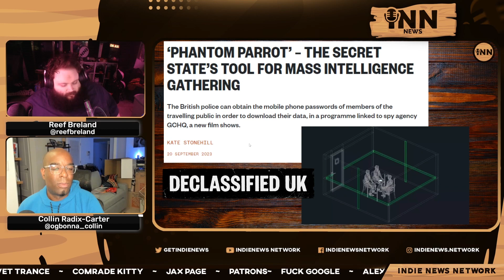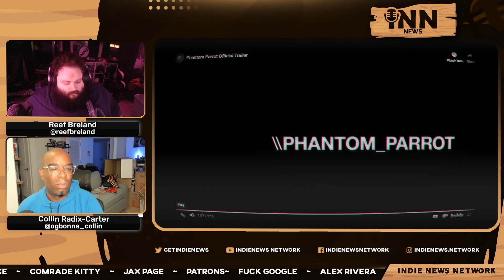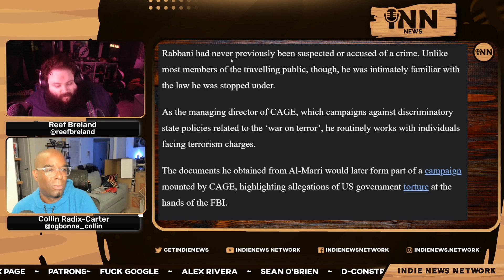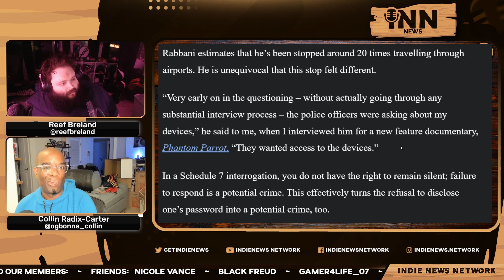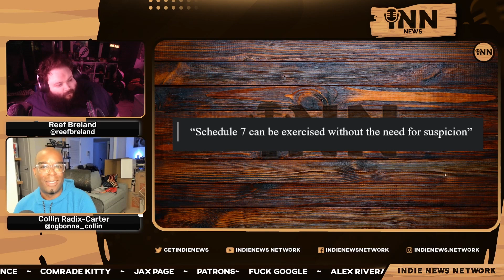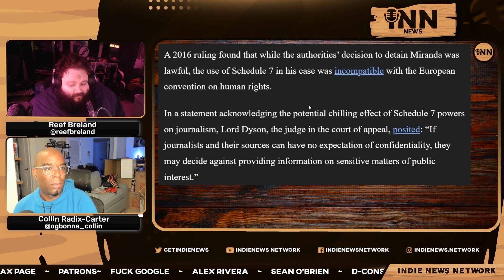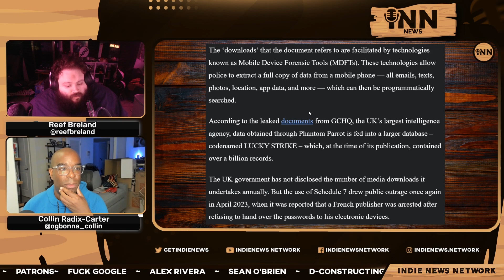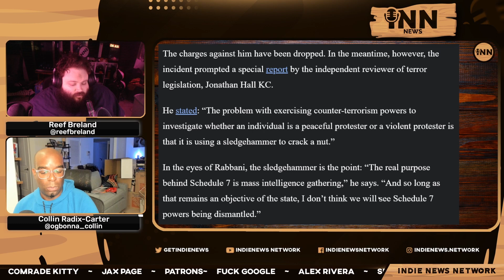PHANTOM PARROT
Collin and Reef report on the secret state's tools for mass intelligence funding.

Co-Hosts:

Collin Radix-Carter
You can find all of Collin's links on his Linktree:

Reef Breland
You can find all of Reef's links on his Linktree:

Show Credits:
Editor: Fantomas Fanto
Visual Opening Credits: Joe @stfushitlib3
Visual Closing Credits: BigMadCrab

Article:

Declassified UK: “Phantom Parrot: The Secret State’s Tools For Mass Intelligence Funding.”  Written by Kate Stonehill.